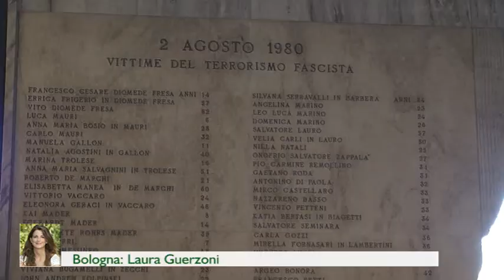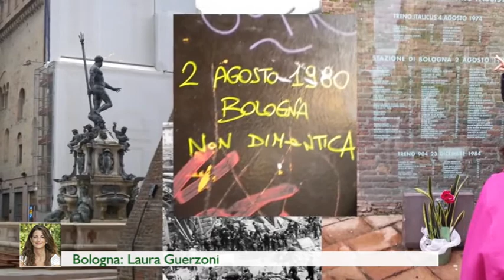Google non c’era ma mia nonna sì | DI.TV Informa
Video dell’epoca, interviste ai superstiti, testimonianze dirette a 35 anni dalla strage di Bologna.
A quei tempi non esistevano motori di ricerca e smartphone, ma non per questo la memoria di quel tragico evento deve essere inaccessibile per chi con Internet è cresciuto.